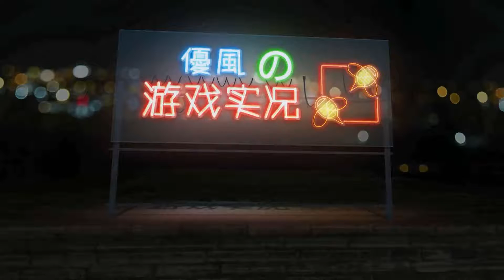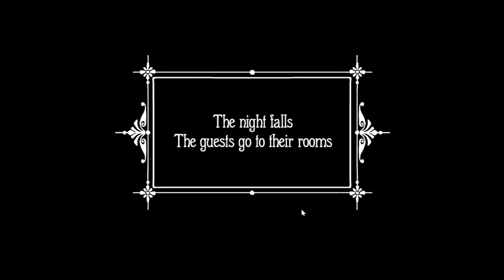【優風實況】帶你直擊旅館宰客現場！！？P3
相關遊戲：銹湖旅館
這裡是優風為你帶來的好久不見的實況系列！
本次遊戲是銹湖系列的一個分支，講述的是在銹湖旅館中發生的恐怖案件。
如果你喜歡這個視頻的話不妨點個贊吧！
對於內容的猜測和討論可以在留言欄留言跟大家分享下，以上。

相关游戏：锈湖旅馆
这里是优风为你带来好久不见的实况系列。
本次游戏是锈湖系列的一个分支，讲述的是在锈湖旅馆中发生的恐怖案件。
更新的视频将发布在这个投稿中，如果想第一时间收看到视频的内容可以点个收藏（当然可以的话顺便再来枚硬币呀少年）。
对于内容的猜测和讨论可以在留言栏留言跟大家分享下，以上。
微博@Yasashiikaze